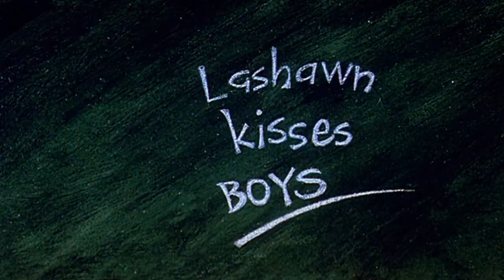Opening ~ Bebe's Kids (1992)